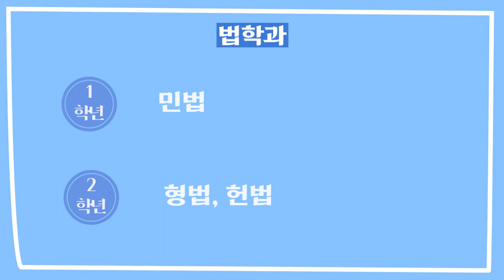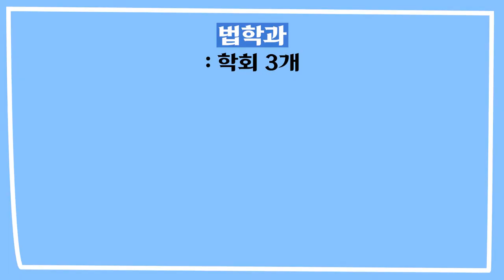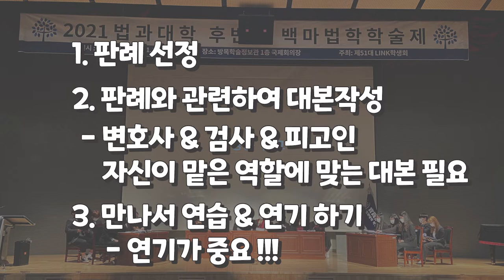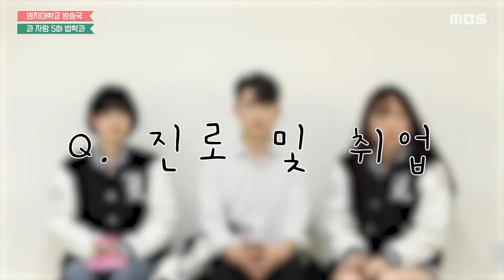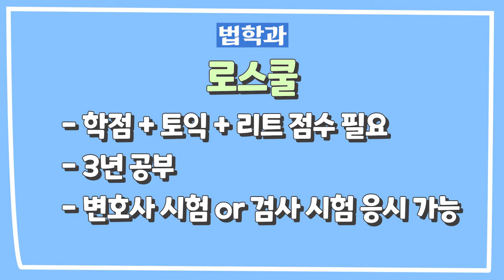솔직히 판사님도 웃으셨잖아요! 법학과의 모든 것 [과자랑 5화]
[과자랑 5화]

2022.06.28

과자와 함께 학과를 자랑하는 과자랑! 수강신청, 학과 행사 등의 학과 생활에 대한 정보를 공유하고, 새내기와 코로나 학번의 학과 생활을 장려합니다. 마지막화는 법학과 학우분들이 참여하셨습니다!

제작 제작부 전체 기술 김예진, 이영채 출연 이다은, 양은석, 김송은